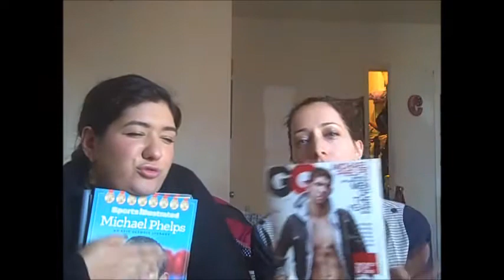Eve and Candace on: Michael's Comeback!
E & C discuss the moment we've all been waiting for - Michael Phelps' comeback!